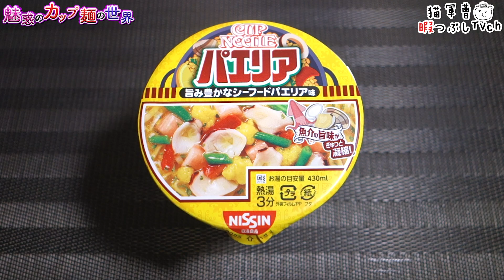カップヌードル シーフードパエリア味【魅惑のカップ麺の世界3365杯】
ウマーメシでパエリアだしてほしいな🤔

日清食品
カップヌードル シーフードパエリア味

2023年5月22日発売

5：至福
4・4.5：美味
3.5：イイね👍
3：普通
2・2.5：うーん…
1.5：( ´_ゝ`)ｽﾝ
1：😡😡😡

明星 一平ちゃん夜店の焼そば ごま油醤油味【魅惑のカップ麺の世界3364杯】

BGM/SE
DOVA-SYNDROME